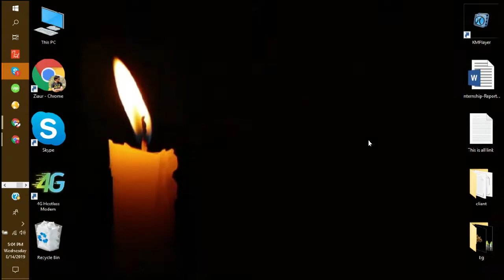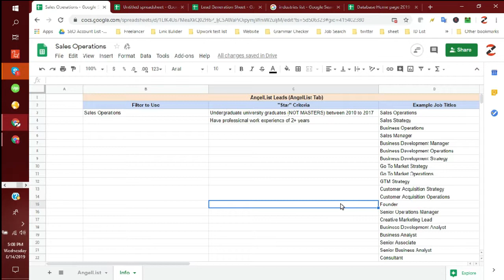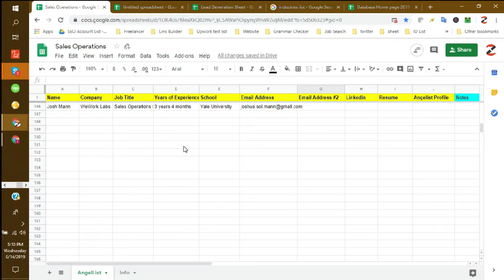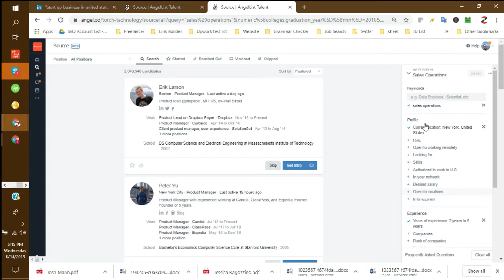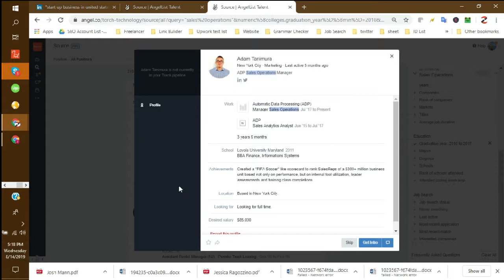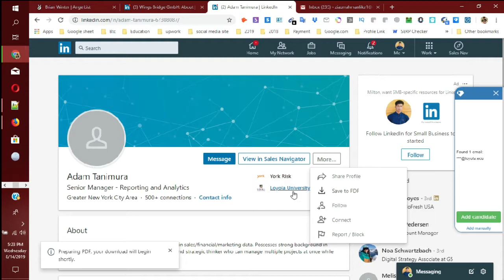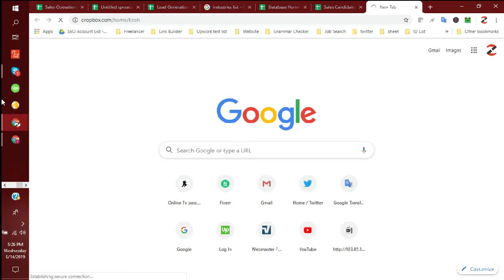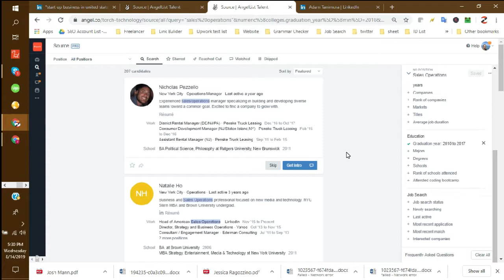How to collect data and lead generation by angle list l Anglelist tutorial l Job person find l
Hello everyone,

Part 3 : How to Angle list lead generation.

it's very important for any type of business. Angle list is very looking for a sales and any type of person collected. this person job related so client need a person and looking for a job sector person, any type of location ..

Angle.co